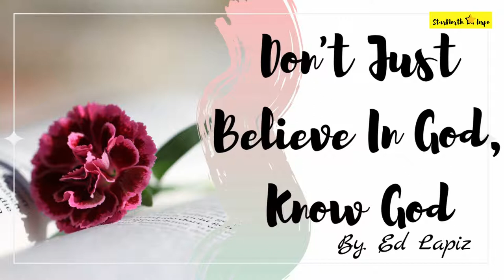Ed Lapiz Preaching - Don't Just Believe In God, Know God